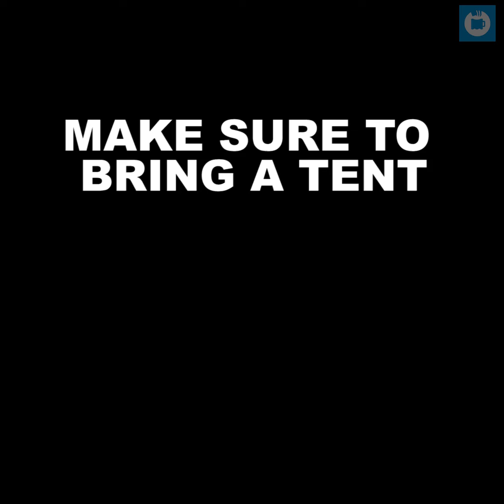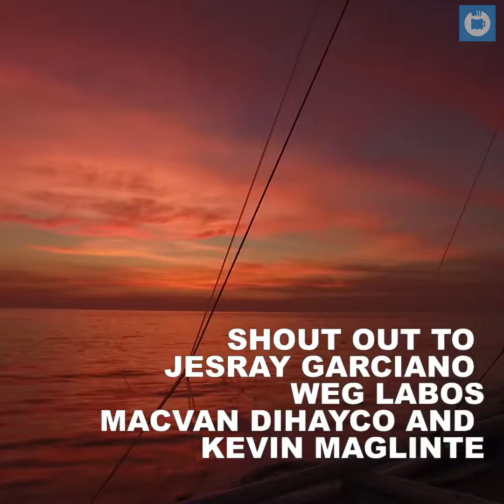malapasqu promo 2016, author unknown